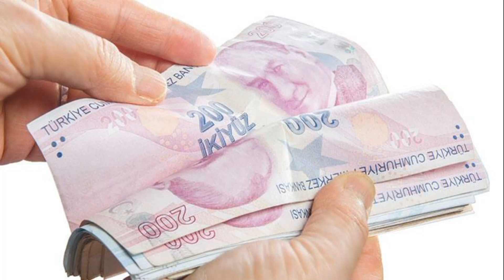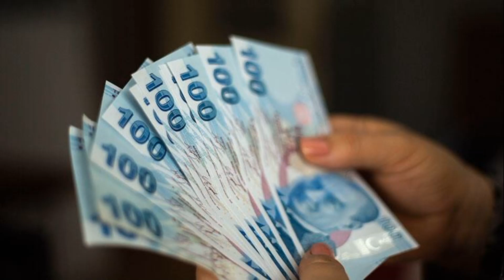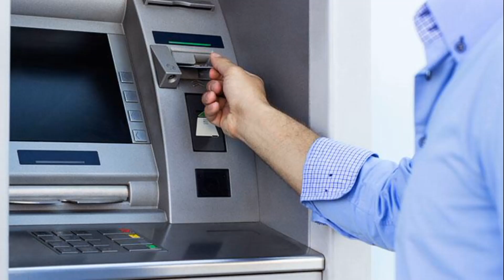Emekliye 3 müjde birden! Zam, intibak, düzeltme